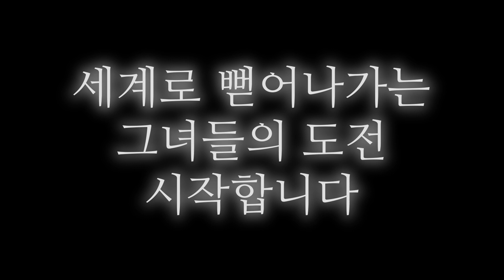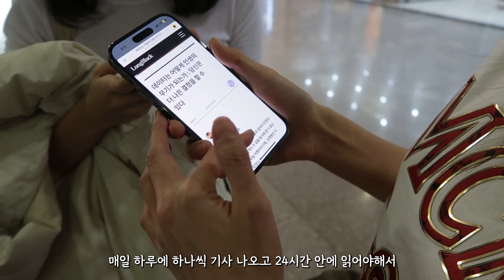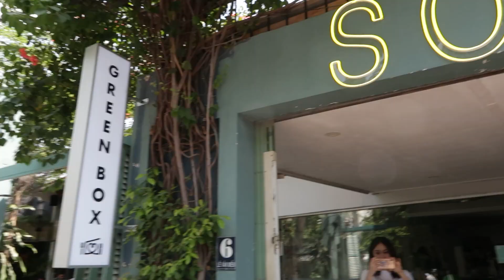세계여행하며 돈버는 자매의 삶 【베트남 호치민】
듀자매의 베트남 호치민 출장 vlog 입니다!
듀자매가 출장가면 뭐하나 궁금하셨던 분들을 위해 준비해보았어요~!
아무도 가지 않은 길을 만들고있는 듀자매의 도전기!